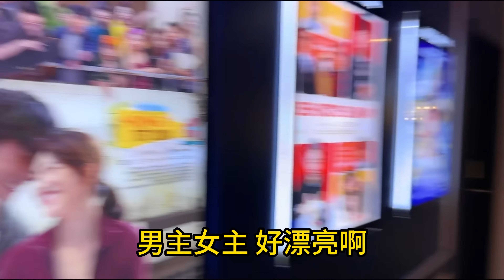第67集，和 ”越南女友“同居第一天？会发生什么？整不会了....